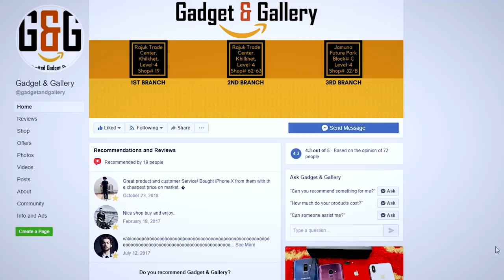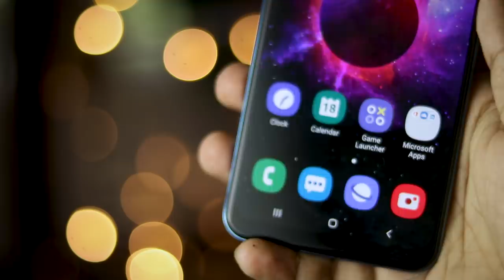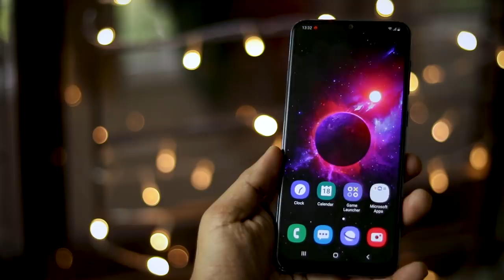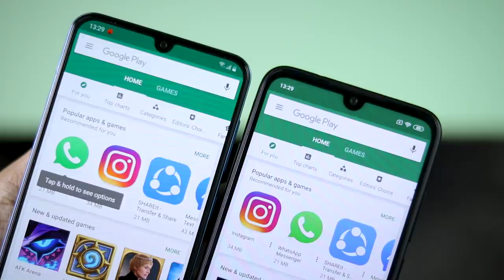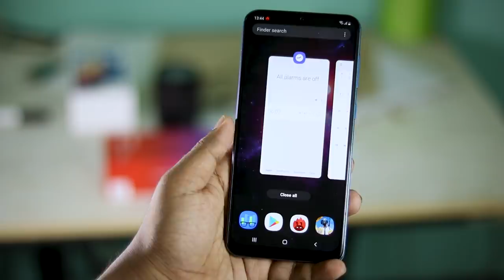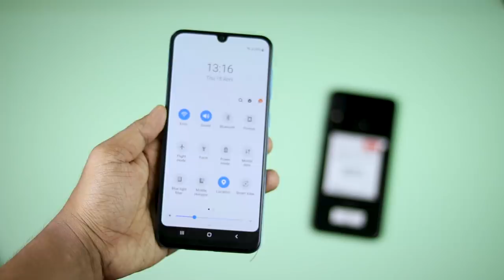A50 vs Note 7 Pro | কোনটা সঠিক আপনার জন্য?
Hello everyone as always this is Maruf Ahmed and today i have come back with a fresh video of Samsung Galaxy A50 vs Xiaomi Redmi Note 7 Pro. I know a lot of you guys have some confusion about these two devices but i hope after watching the video you'll be able to decide the suitable device for you.

Contact them for updated price-

Shop Adress-
Rajuk Trade Centre, Khilkhet, Uttara,Shop-62-63 Or 19, Floor-4,
Jamuna future park ,L-4, SHOP-32/B,C-Block

In the design department, both the devices sport a gradient glossy body. While the Xiaomi uses an actual 2.5D curved glass back, Samsung uses Polycarbonate with the glass finish. While the first impression of plastic could be scratch-prone and cheap, A50’s 3D Glasstic feels premium. In fact, its curved back ensures a better hold in hand as compared to the slab-like form factor of Note 7 Pro.

Upfront too, Samsung’s Super-AMOLED is a better display technology than LTPS LCD on Redmi Note 7 Pro. The embedded in-display fingerprint scanner is trendy, but it’s slower than the capacitive sensor you’d get on the Note 7 Pro.

In terms of protection, Xiaomi offers Gorilla Glass 5 (front and back) over Samsung’s Gorilla Glass 3. (Quick trivia: Gorilla Glass 3 is better for scratch-resistance while the later version is the better bet against drops.)

For those of you wondering, Redmi Note 7 Pro, as well as Samsung Galaxy A50, supports Widevine L1 certification. However, that’s not only the criteria for HD stream on Netflix and Amazon Prime. So, unfortunately, at present Redmi Note 7 Pro doesn’t support HD streaming while Galaxy A50 does.

Both devices look novel matching the 2019 trends with U-shaped notches and large screen real estate. And interestingly enough, Xiaomi calls it Dot-notch, Samsung goes with Infinity-U as the denomination.

In this category, both brands bring us hardware and software from two different worlds.

The Note 7 Pro runs on Qualcomm Snapdragon 675 SoC (10nm) which, going by the benchmarks, outmatches Exynos 9610 (10nm). But, that doesn’t mean 9610 is a bad chip.
As for the amount of RAM and ROM, Galaxy A50 features 4GB/6GB of RAM and 64GB of internal storage (expandable up to 512GB). Things are little different with the Redmi Note 7 which offers 4GB/6GB of RAM, and when it comes to internal storage, you get 64GB/128GB (expandable up to 256GB). Here you could go with your requirement and if it were us, the money would go for a larger expandable solution.